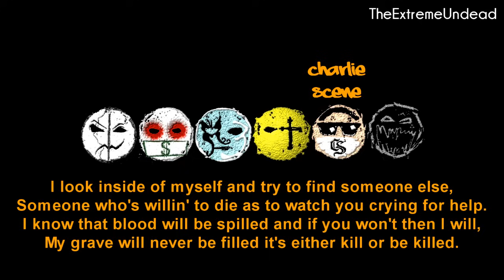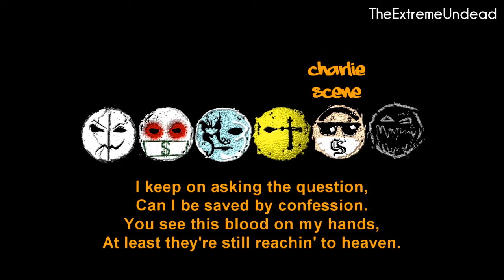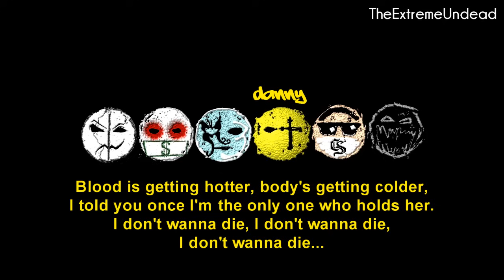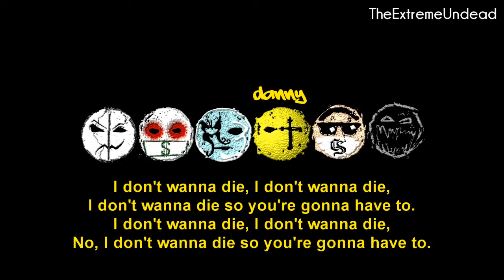Hollywood Undead - I Don't Wanna Die [Lyrics Video]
Artist : Hollywood Undead
Song : I Don't Wanna Die
Album : American Tragedy
Label : A&M/Octone